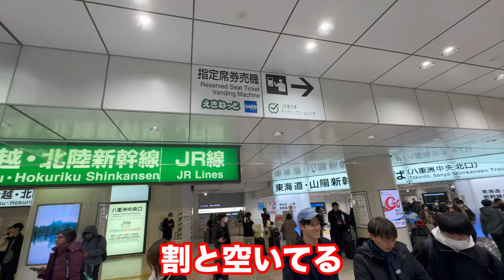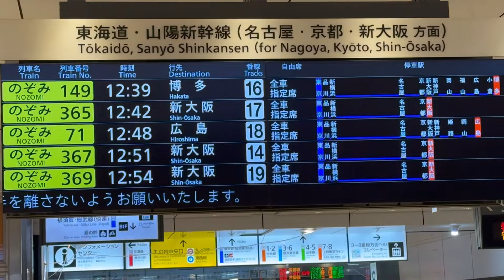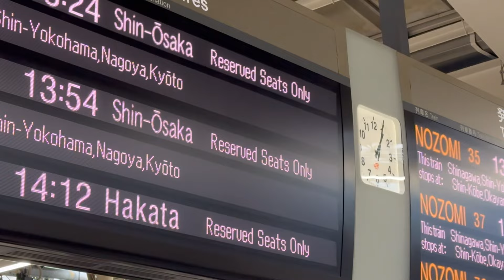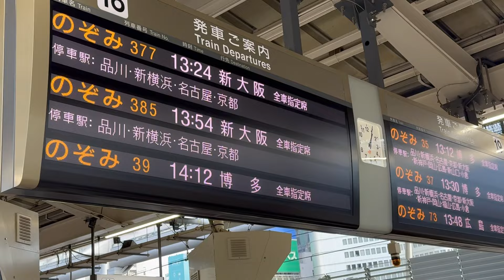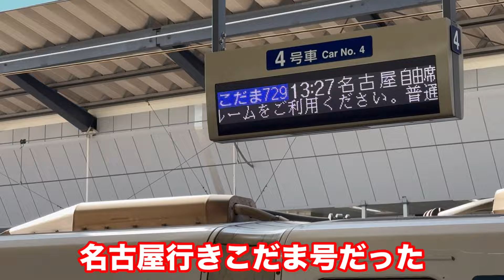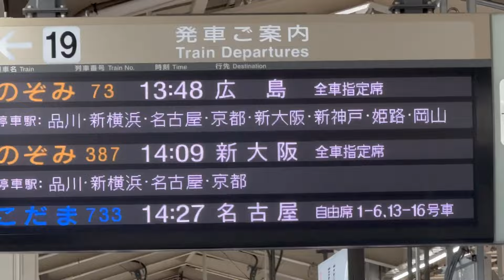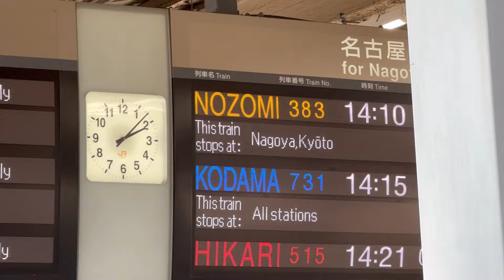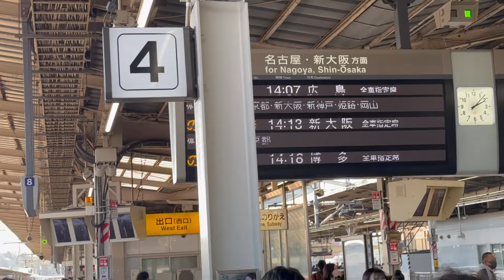【自由席消滅】全車指定席になった東海道新幹線の『のぞみ号』に乗車。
【BGM】

etc.